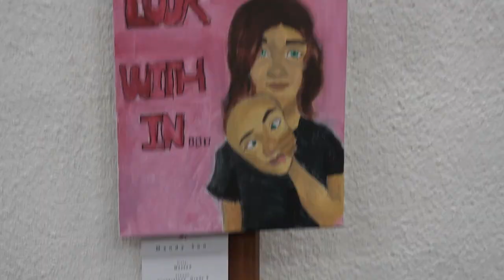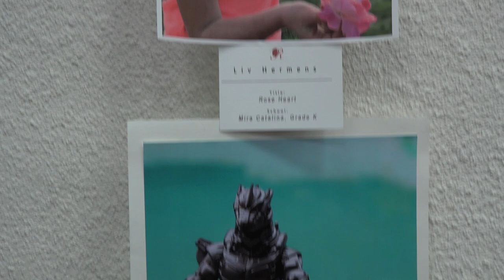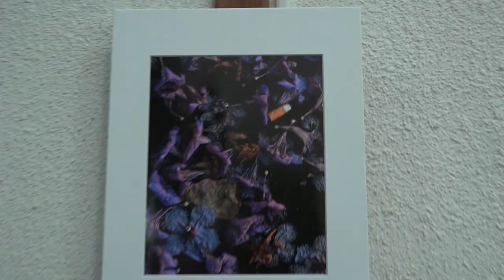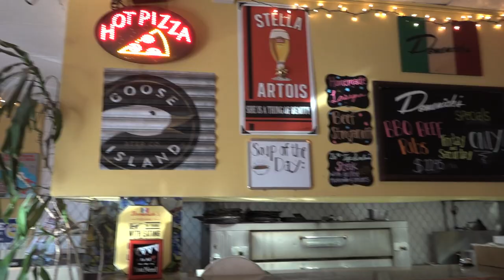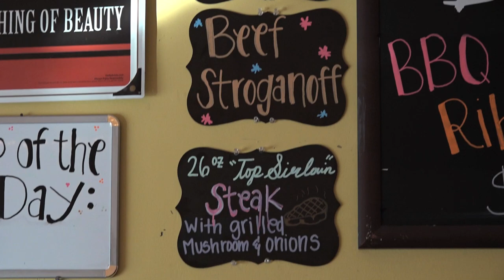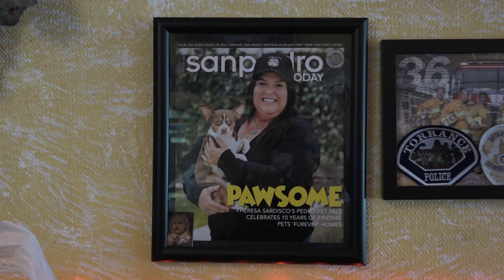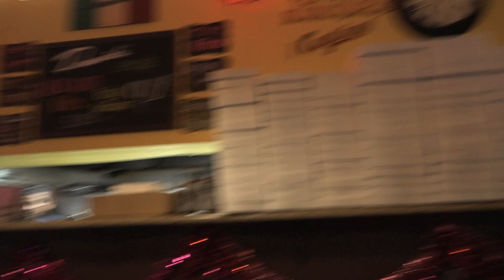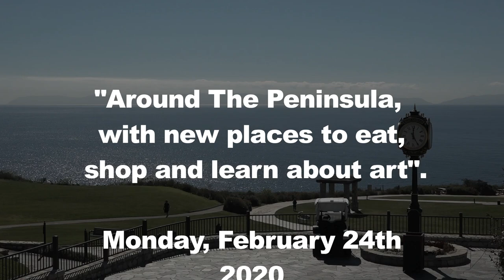Around the Peninsula- February/March 2020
RPV's Around the Peninsula Highlights: Trump National's  remodeled Golf Pro Shop, PVPUSD Reflections Art Competition, and RPV Local business- Domenick's Pasta & Pizza. Maria Serrao hosts.